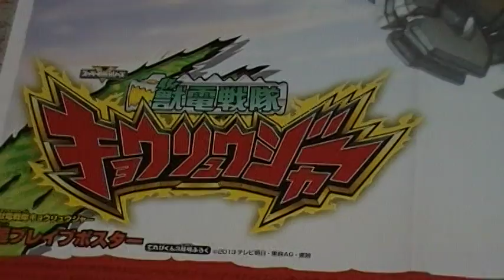獣電戦隊キョウリュウジャー 特大ポスター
テレビくん3月号付録